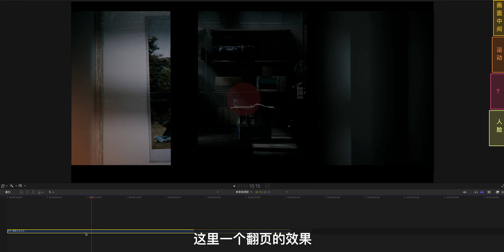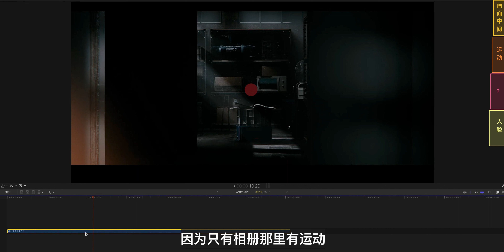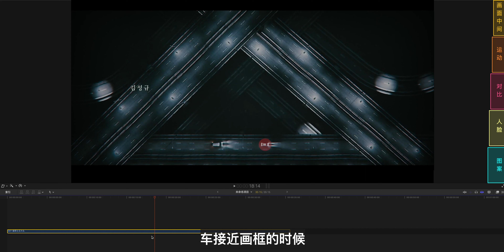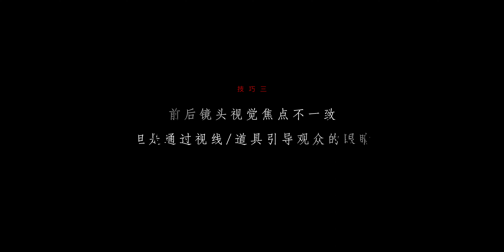掌握这一招，无缝剪辑so easy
剪辑干货系列更新了，这期会从视觉引导方面跟大家分享一些干货。